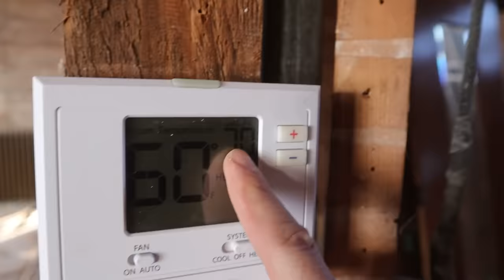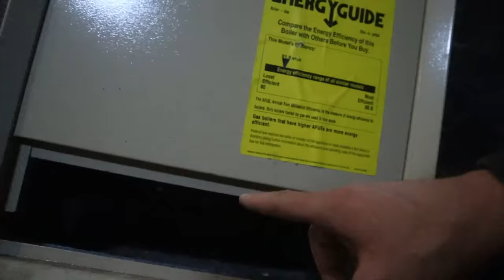Restoring A $7,000 Hoarder Mansion: Main Floor Demolition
Demolishing the entire main floor of a $7,000 Hoarder Mansion.